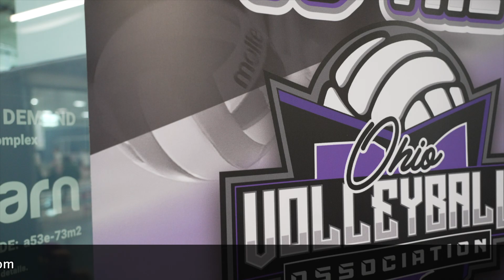OVA Mountain State Classic Promo